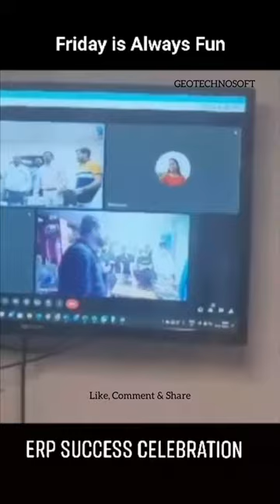ERP Success Celebration || ERP Implementation || Teamwork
All our modules are available here, you can download

Technogeo Soft Solution Pvt. Ltd
Reg. Office :
Office No 18 1st Floor ASquare Mall,
Sector 73 Noida INDIA- 201301
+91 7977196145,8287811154